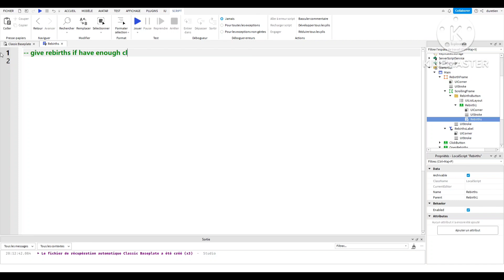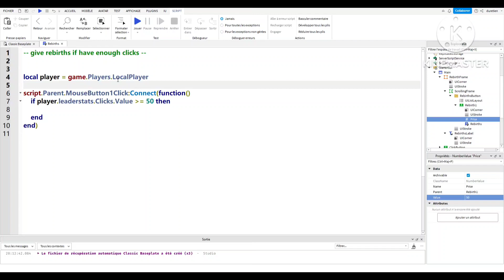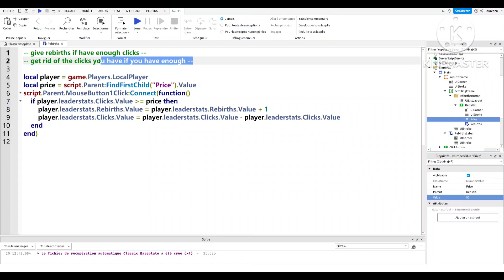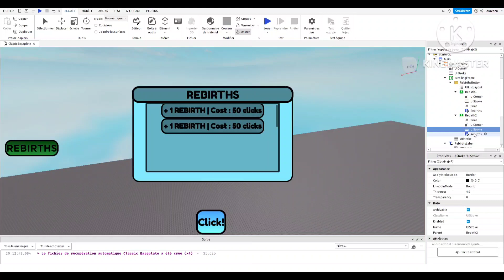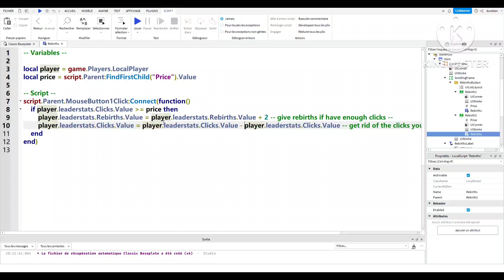How to make a clicker simulator. EP 2 | Roblox Studio | More rebirths buttons.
today we make more rebirths button.